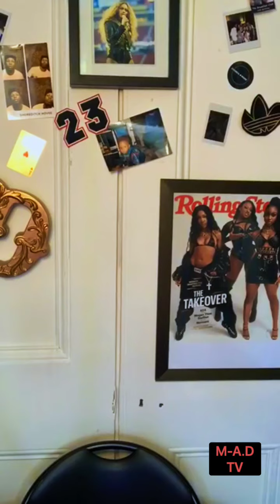Chit Chat: Mark-Ashley Dupé sits down with Albert Gold for Beam.IG LIVE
DJ & Promotor Mark-Ashley Dupé kicks off MondaysWithMarkAshley on Chit Chit presented by BEAM.IG

He's joined by friend and rising soul singer Albert Gold ahead of the release of his 3rd EP "Moods" out in July. Plus fun competitions and more!

TUNE IN EVERY MONDAY!